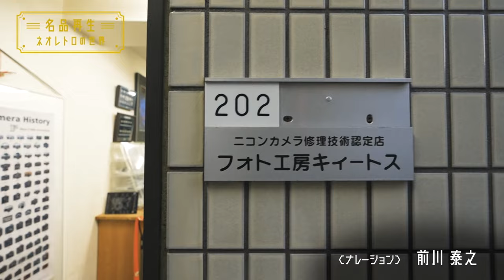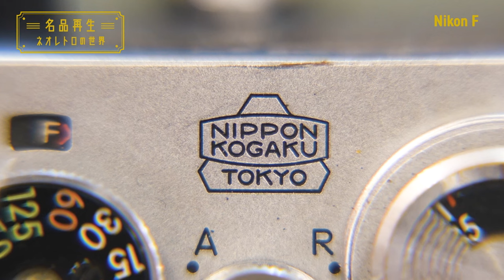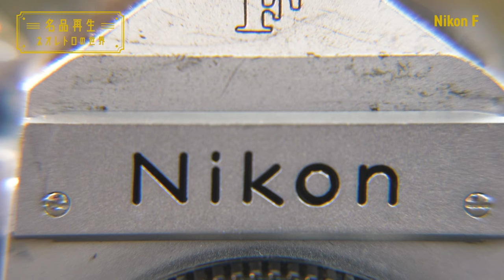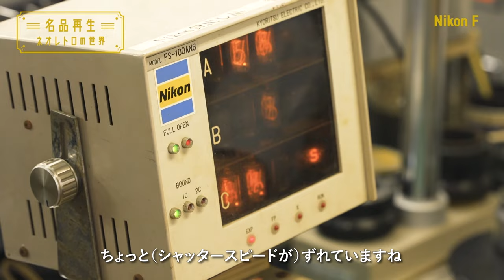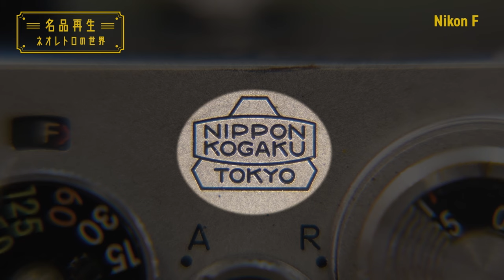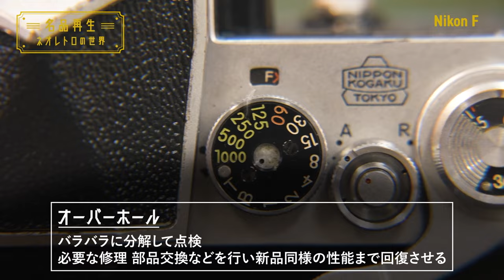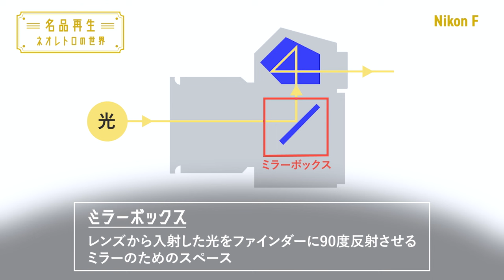【名機】ニコン初の一眼カメラ・Nikon Fを再生#1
BSフジ「名品再生〜ネオレトロの世界〜」
毎週土曜ごご1時から放送中！

【今回の名品】Nikon F
“良い物”、“本物”を長く大切に使う気持ちに基づいたオトナ趣味活を究める番組。この番組の主役はあくまでその“モノ”。一流のお店、一流の職人の元へお邪魔して、達人たちに新たな光と血を与えられる様をじっくりと見ていきます！

【ナレーター】前川泰之
1973年11月26日、東京生まれ。ファッションモデルを経て俳優に。ドラマ、映画、リポーターとしても活躍。趣味のフィッシングでも知られる。